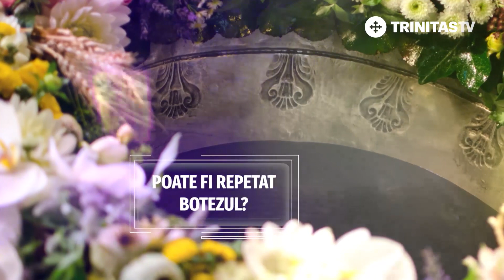Sfaturi Duhovnicești. De ce facem pomeniri pentru cei adormiți? (07 02 2018)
Pr. Dr. Vasile Gavrilă, Biserica „Sfântul Nicolae” - Ghica, București